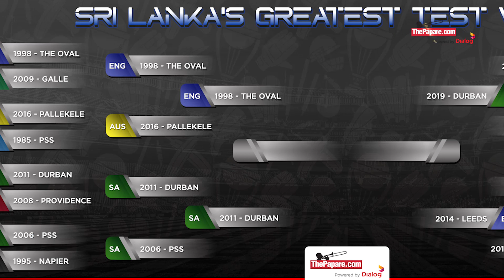Sri Lanka's Greatest Test Victory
Since Sri Lanka was awarded Test status in 1981, the island nation has managed to register 92 Test match wins while losing 109 of them. Out of those 92 wins, what do you consider Sri Lanka’s greatest Test victory?